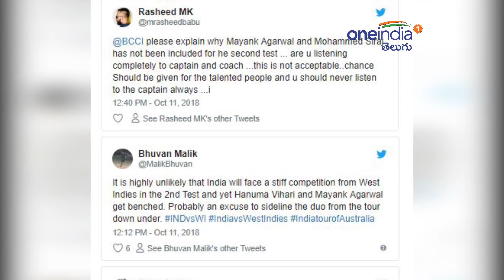Twitterati Left Infuriated As Mayank Agarwal Is Benched Again | Oneindia Telugu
The Indian cricket team has named the 12-man squad for the second Test match against West Indies, starting Friday (October 12) here at Rajiv Gandhi International Stadium. Announcing probable 12 is a new practice in the Indian Cricket as they have taken a leaf out of England cricket team's book.

హైదరాబాద్ వేదికగా వెస్టిండిస్ జట్టుతో శుక్రవారం నుంచి ప్రారంభం కాబోయే రెండో టెస్టులో ఆడబోయే తుది జట్టును జట్టు మేనేజ్‌మెంట్ గురువారం ప్రకటించింది. రాజ్‌కోట్ వేదికగా ముగిసిన తొలి టెస్టులో ఆడిన జట్టునే హైదరాబాద్ టెస్ట్‌లోనూ కొనసాగించాలని నిర్ణయించింది.
ఈ సిరీస్‌ ద్వారా అంతర్జాతీయ టెస్టుల్లో అరంగేట్రం చేయాలనుకున్న హైదరాబాద్‌ పేసర్ మహ్మద్ సిరాజ్‌కు మళ్లీ నిరాశే ఎదురైంది. మరోవైపు హనుమ విహారి, మయాంక్‌ అగర్వాల్‌లకు కూడా చోటు దక్కలేదు. బీసీసీఐ ప్రకటించిన 12 మంది ఆటగాళ్ల జాబితాలో తెలుగు రాష్ట్రాల ఆటగాళ్లు సిరాజ్‌, విహారిల పేర్లు లేకపోవడం విశేషం.